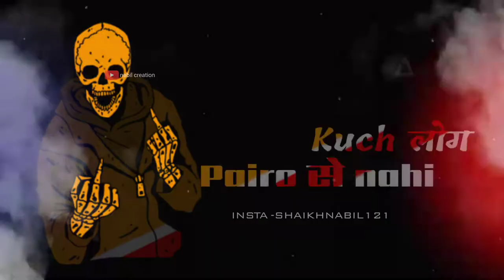||dusro se jalte hai🔥||gaurav chaudhary attitude shayari status||bad boy Status||iMovie Black screen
Tags..
Nabil Creation
Mps Vivek
attitude status
attitude status gaurav chaudhary
carryminati pubg attitude status
attitude status download
attitude dialogue whatsapp status
attitude dance status
attitude entry Status attitude emoji status